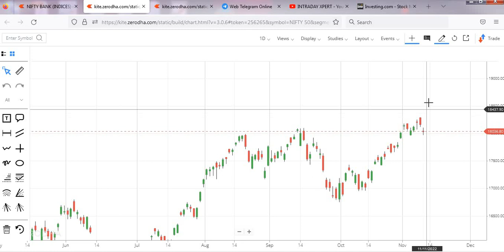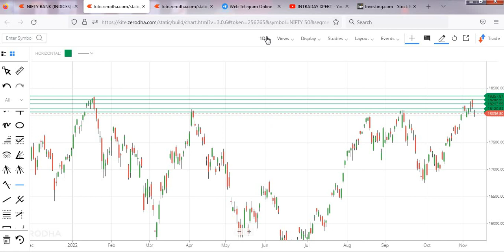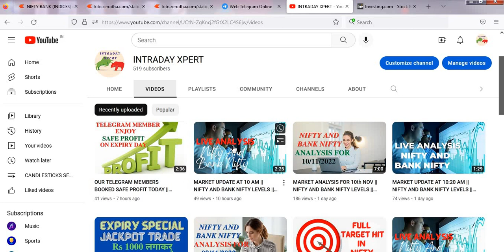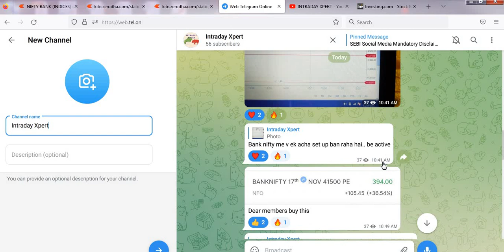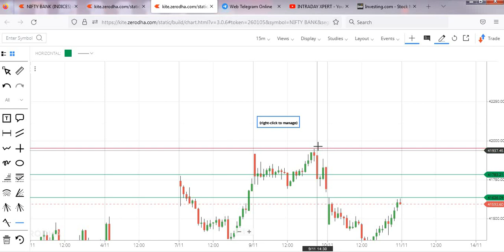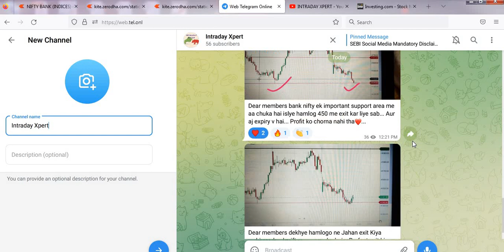MARKET ANALYSIS FOR TOMORROW 11th NOV || NIFTY AND BANK NIFTY LEVELS || INTRADAY XPERT.